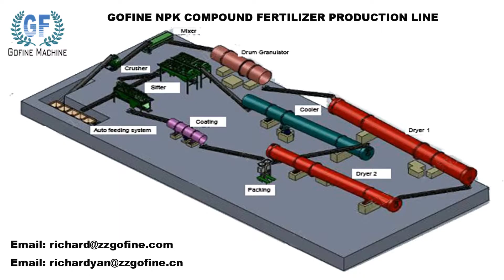NPK Compound Fertilizer Making Machine, NPK fertilizer Production Line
NPK Compound Fertilizer  Making Machine
it is a complete production line, mainly use to produce kinds of NPK fertilizer and compound fertilizer. we have more than 20 years experience, would like to offer you turnkey solution on site.